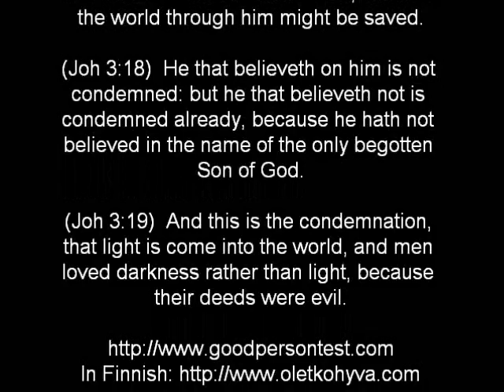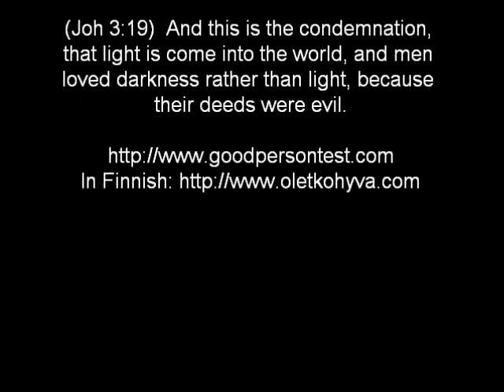Finnish Big Show Slap